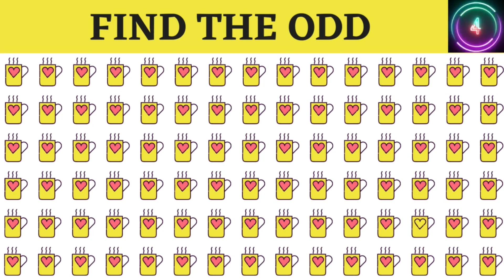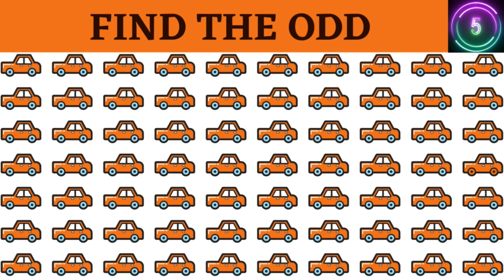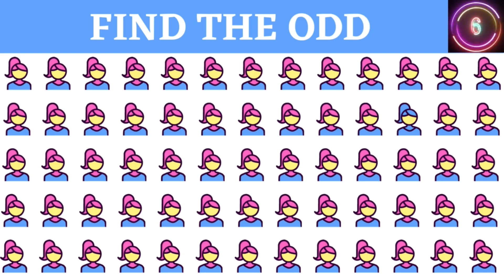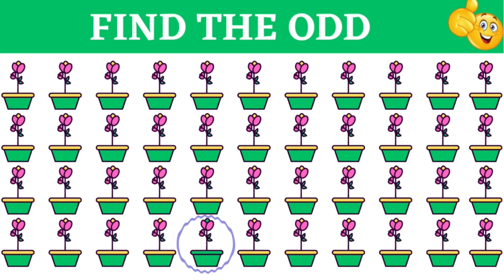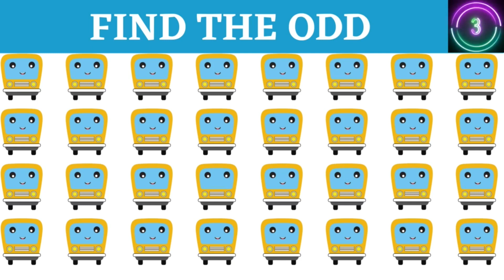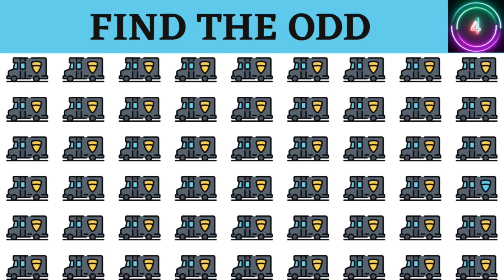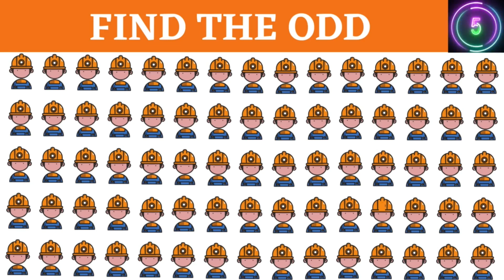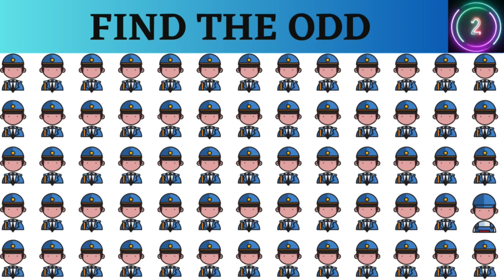EMOJI CHALLENGE|| FIND THE ODD EMOJI OUT 136